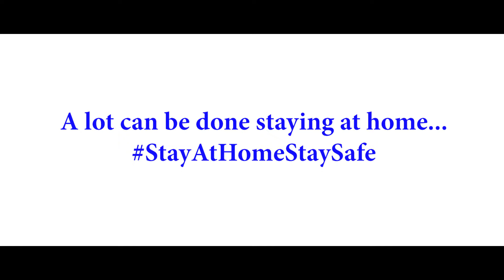Corona We Will Kill You (Music Video) | Guru Kiran | Sri CrazyMindzz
Presenting 'Corona We Will Kill You' Song  By Guru Kiran;

Listen to "Corona We Will Kill You" Album on your favorite streaming platforms :-

Song Name : Corona We Will Kill You
Written, Composed , Mix Mastered & Sung by Guru Kiran
Cinematographer/Editor : Sri CrazyMindzz

Special Thanks
Tara Anuradha
Deepak (Animantra)
Prakash Bhandari